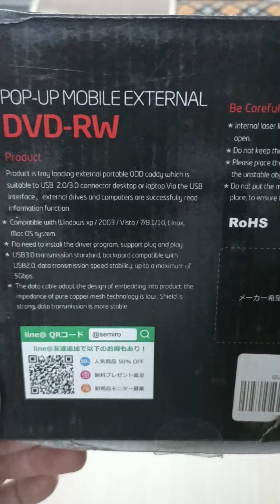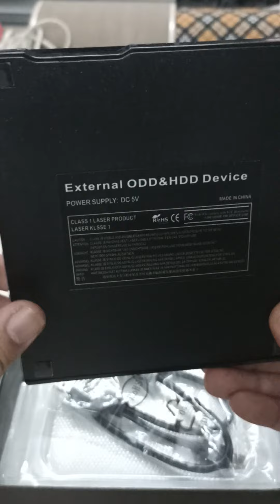DVD-RW Totemoi Nhật| Giá rẻ